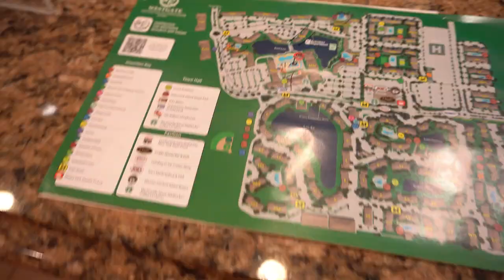Travel Vlog: Mommy and Me Vacation/Westgate Resort Orlando Florida/Covid Traveling/First time flying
Our first ever Mommy and me vacation! This was such an amazing experience to get to be able to share this with Sadora. We have never been on a real vacation before and to see her face when the airplane took off I will remember forever!

We have traveled up and down the east coast by car or train, never plane. After being stuck in the house for over a year with Covid 19 and being concerned with traveling this was a much needed quick vacation with my best friend.

We stayed at the Westgate Resort in Orlando Florida. The resort was huge and could use a little updating. I wasn't really happy with the food either. Sadora really enjoyed the water slides and pool areas.

This is our first travel vlog, hopefully many more to come.

Websites:

Daughter's Clothing Line

Sabrina Seoul
Colonial Heights, VA 23834